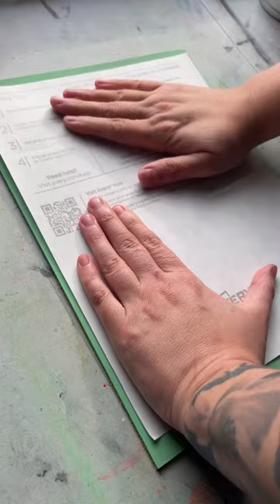Healing & Hurting 💔❤️‍🩹 Linocut Printmaking Process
📌 View my supplies lists

Supplies Lists by Category
🖼️ Linocut Supplies List
🔥 Woodburning Supplies List
🎨 Flash Painting Supplies List
🖊️ Digital Art Supplies List